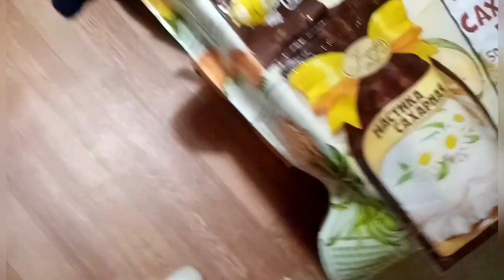С днём рождения Сынок🥳🥳🥳 Окрошка/ Неудачный выстрел😔